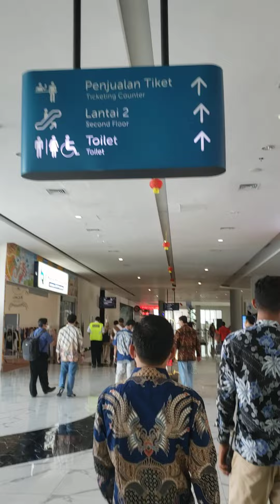Traveling keluar kapal ke dermaga eksekutive selat sunda